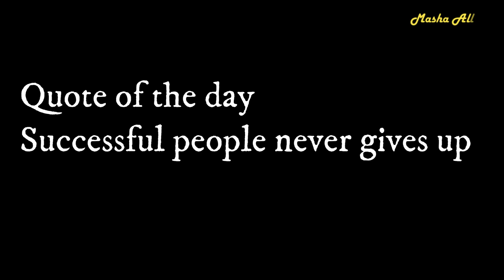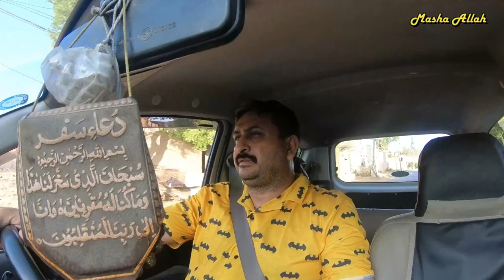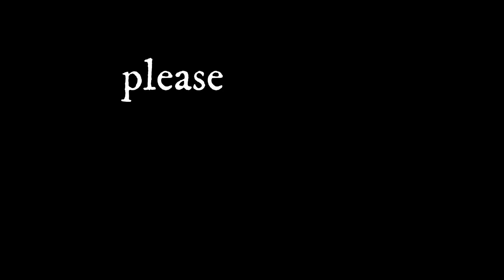Golden Man at Sea View Beach Karachi at Apr 24, 2022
your quarries:-

karachi beach,
sea view karachi,